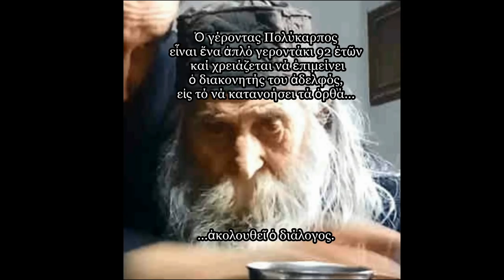Γέροντας Πολύκαρπος ἁγιορείτης. Στήν ἀπλότητα πρέπει νά ἐπιμείνεις.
Ὁ ἁγιορείτης γέροντας Πολύκαρπος εἶναι ἕνα ἀπλό γεροντάκι 92 ἐτῶν καί χρειάζεται νά ἐπιμείνει ὁ διακονητής του ἀδελφός, εἰς τό νά κατανοήσει τά ὀρθά. Ἀκολουθεῖ ἕνας διάλογος...